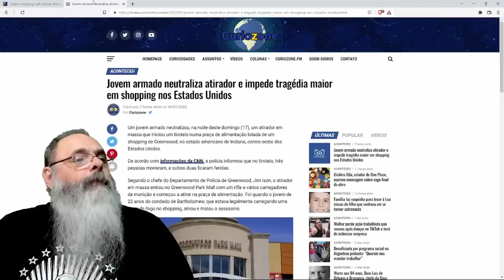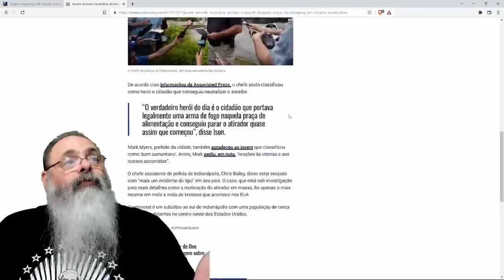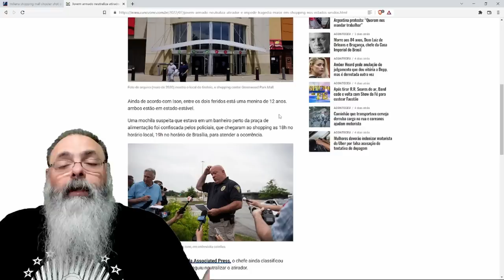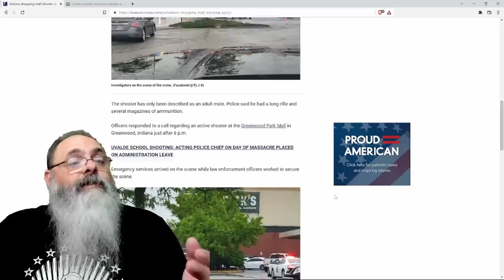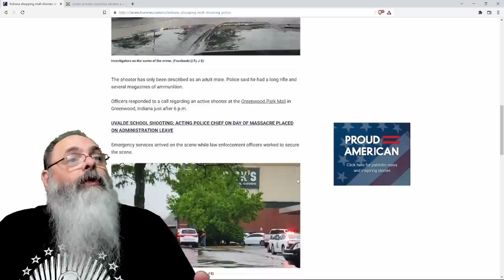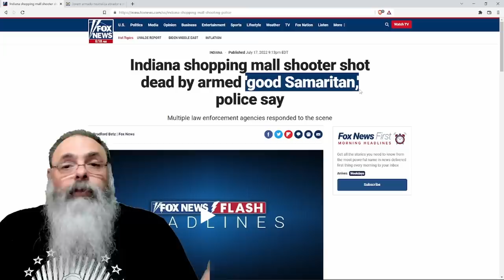BOM SAMARITANO armado IMPEDE MASSACRE em SHOPPING CENTER em INDIANA